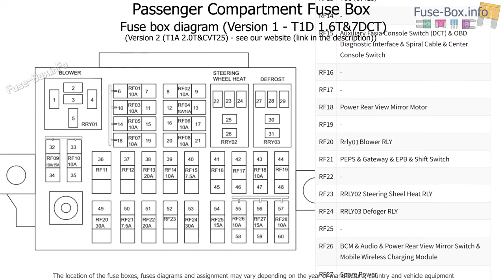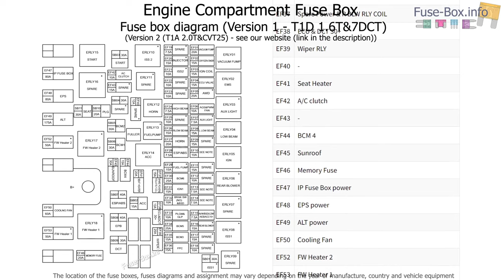Fuse box location and diagrams: Chery Tiggo 8 Pro (2020-2023)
Fuse box diagrams (location and assignment of electrical fuses and relays) Chery Tiggo 8 PRO (2020, 2021, 2022, 2023).